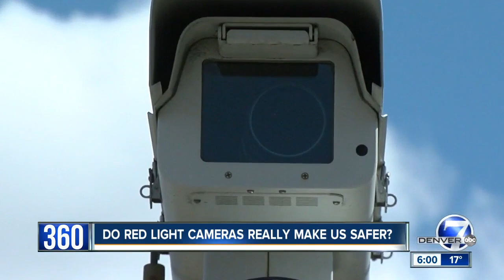Are Colorado's red light cameras making us safer?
Colorado's red light camera debate is back in the spotlight, and Denver7 is taking a 360 look at all sides of the controversial topic.